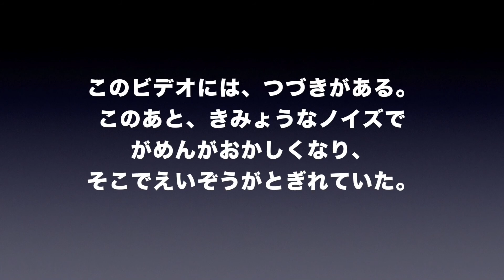どうみてもとりつかれている（ネコのわくわく自然教室・ミニ動画）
「どうみてもとりつかれている」（ネコわくミニ動画 2015）

山の上でのキャンプ。お母さんの横で一人の男の子が…

▼ネコわくミニ動画
ネコのわくわく自然教室では、沖縄の大自然の中ちびっ子から参加できる日帰りの自然教室から、無人島へ冒険に出かける10日間の冒険キャンプまで、様々なプログラムを行っています。そうした自然教室中に撮影したビデオから、子ども達の意外な一面や楽しい表情を切り抜いたミニ動画です。この動画は年に一度開催するネコのわくわく自然教室のイベント「親子カフェ」での上映­されたものです。（2015/2）

※ビデオ内の映像はすべてネコのわくわく自然教室の自然教室中に撮影されたものです。

▼ネコのわくわく自然教室ホームページ